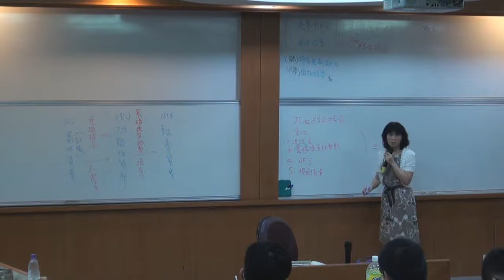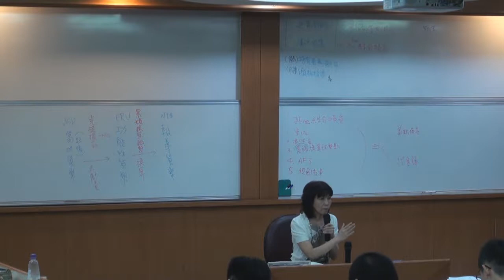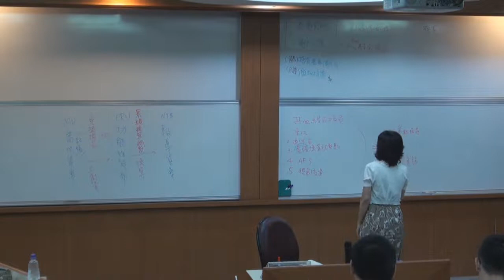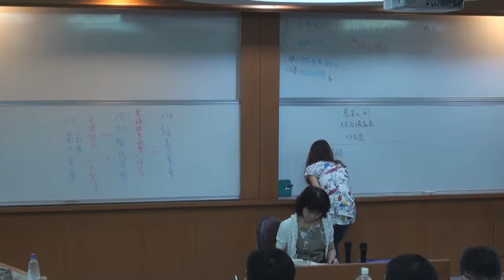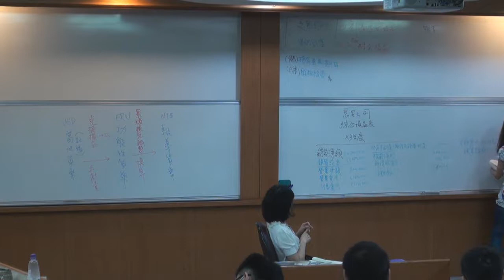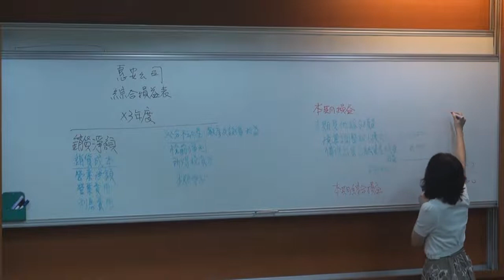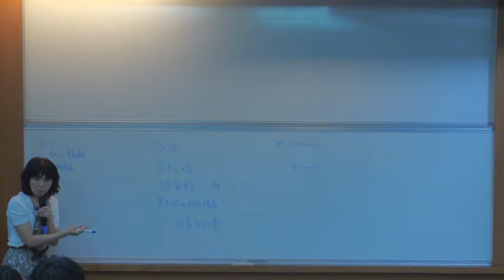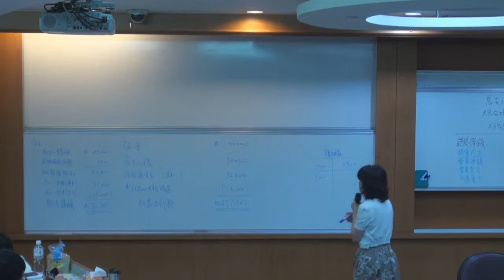中級會計學（一）103 2014 1001 3